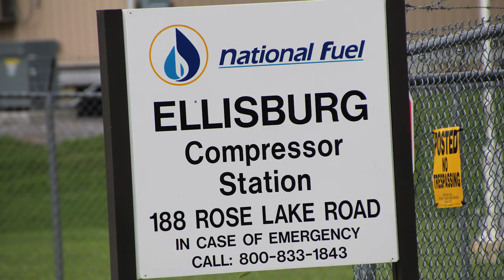National Fuel Ellisburg Compressor Station 313A, Potter County, PA (August 2018)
National Fuel
Ellisburg Compressor Station
Ellisburg, Potter County, PA
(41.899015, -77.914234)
Filmed 8/19/2018